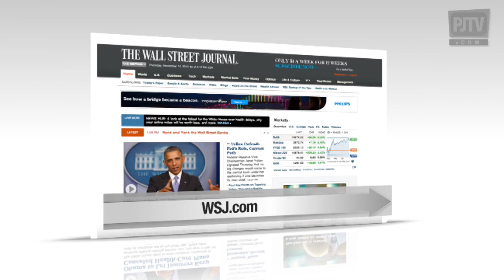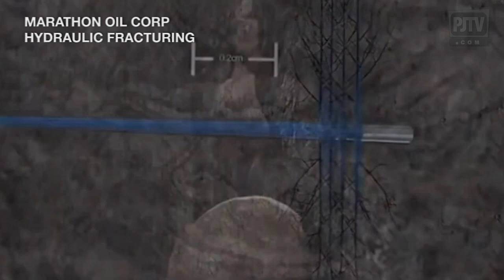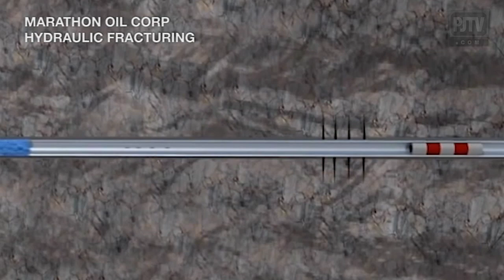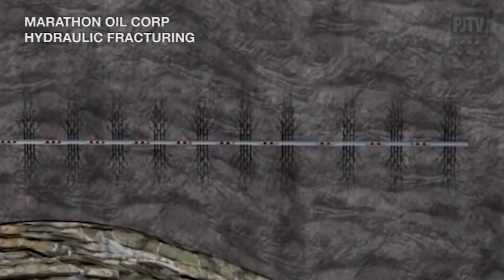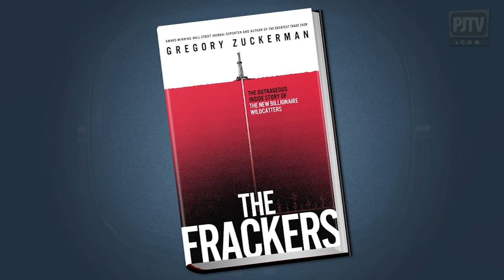The Frackers: How Hydraulic Fracturing Created a Revolution in Energy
Just a few years ago, gas prices were skyrocketing, but now they're comparatively cheap and oil is plentiful. What happened? It was an American success story - hydraulic fracturing, also known as fracking. Listen to Glenn Reynolds interview Gregory Zuckerman, author of The Frackers, about the benefits of hydraulic fracturing.